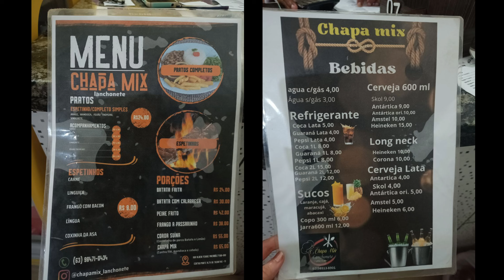JALAPÃO, TOCANTINS | 20 lugares para conhecer em 5 dias! | COM PREÇOS! VIAGEM 4K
Jalapão é uma incrível região no estado do Tocantins, rica em natureza com seus belos fervedouros, dunas, rios de águas cristalinas e incríveis formações rochosas! O parque fica a 200km da capital, Palmas, porém as estradas de terra são bem precárias, portanto, para visitar, é necessário ir com uma 4x4.

É possível ir por conta, mas, ainda assim, há chance de perrengue, porque as estradas são realmente bem ruins. Por isso, contratamos uma expedição de 5 dias, partindo de Palmas, com a Turismo Jalapão.

O valor que pagamos em 2024 ficou R$ 2.700 por pessoa, incluindo os ingressos básicos, almoço, janta e as hospedagens.

Vamos mostrar nesse vídeo o que fizemos nessa expedição, dia a dia, com preços, e também vamos dar algumas dicas para a viagem.

Visitamos em maio de 2024.

Índice
0:00 Introdução
1:13 Lagoa do Japonês
1:55 Pedra Furada
2:47 Cânion Sussuapara
3:30 Prainha Rio Novo
3:50 Dunas do Jalapão
4:30 Fervedouro Licuri
5:55 Fervedouro Rio Sono
6:04 Fervedouro Buritis
6:13 Cachoeira da Formiga
6:35 Comunidade Quilombola Mumbuca
7:09 Fervedouro Buritizinho
7:35 Fervedouro Beija-Flor
7:43 Fervedouro Por Enquanto
7:53 Fervedouro Jatobá
8:09 Fervedouro Bela Vista
8:22 Fervedouro Alecrim
8:33 Bóia Cross
9:04 Morro da Catedral
9:13 Parque Encantado
9:24 Palmas

Créditos:
- Roteiro e narração: Igor e Liliam
- Capa e Edição: Igor